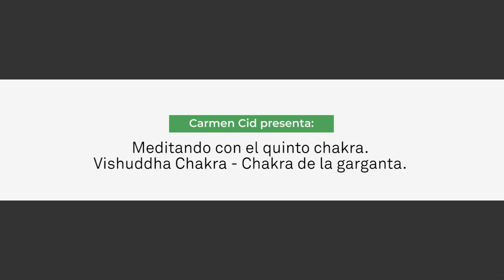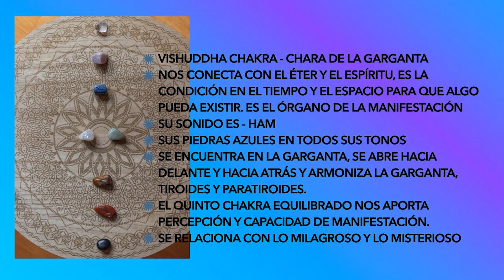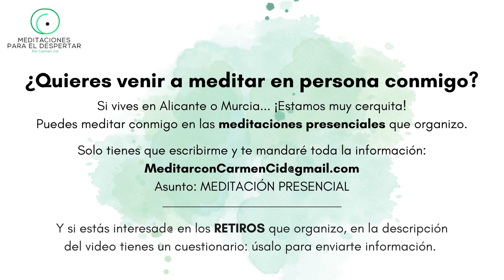MEDITACIÓN GUIADA - ARMONIZACIÓN DEL QUINTO CHAKRA. Vishuddha Chakra - Chakra de la garganta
Los chakras personales son siete centros de energía del cuerpo que habitualmente se representan como ruedas en movimiento. Se alinean a lo largo del cuerpo en los diversos canales de energía, y conectan nuestra energía con los principales aspectos de nuestra vida.

alinear los chakras y armonizarlos nos ayuda a estar más en armonía con el entorno. En estas meditaciones conseguirás armonizarlos de manera simple y cómoda, solo tienes que seguirme en esta meditación.